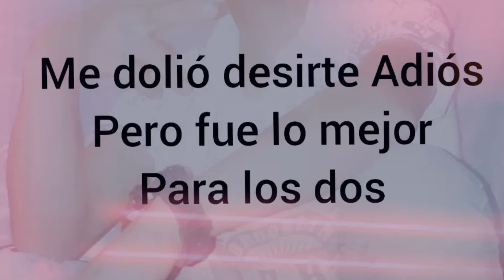Te Bote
NUJACAFE